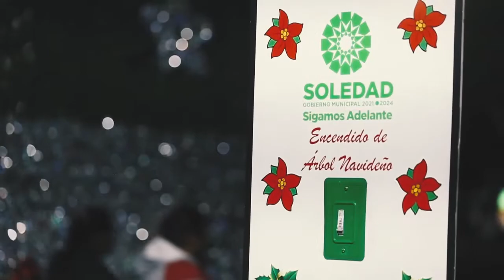Fiestas Navideñas en Soledad de Graciano Sánchez